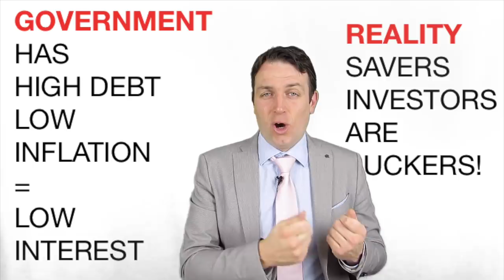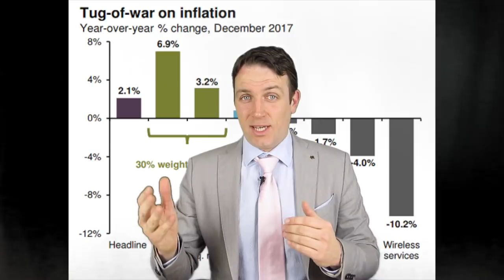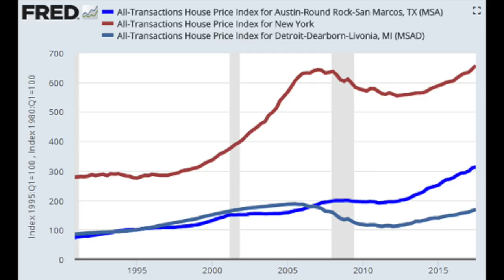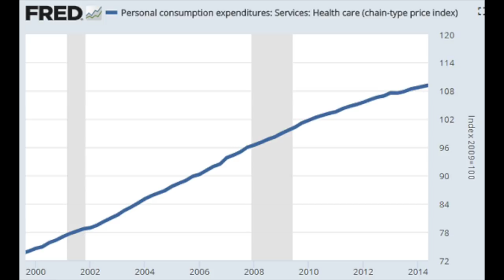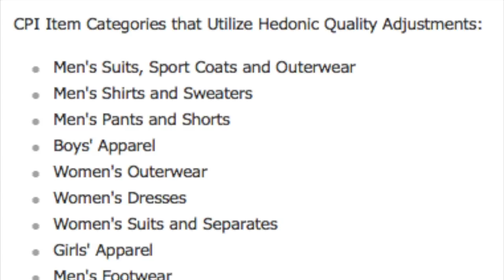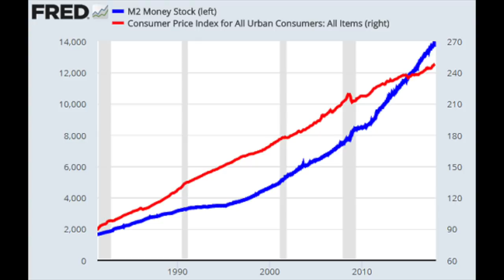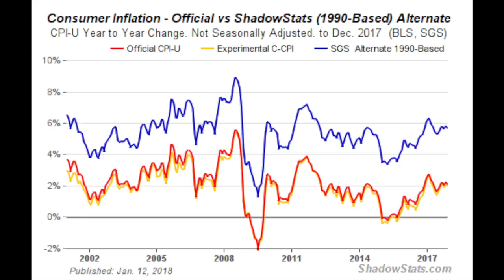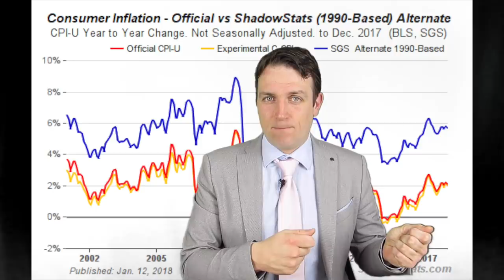HOW INFLATION IS MEASURED IS WRONG!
I am also a book author:
Modern Value Investing book:

How inflation is measured is wrong because it is in the interest of governments across the world to keep inflation low. What the consumer price index (CPI) shows is much lower than actual inflation. This allows government to lower their costs and economic payments because those are usually indexed to inflation. Further, low inflation keeps interest rates down which allows for more government debt.
We discuss some inflation examples, how inflation actually affects your life, how inflation methodology is adjusted to keep it low and how you should apply a higher inflation rate in your financial planning and investment strategy.
On should really look at the best investments to protect and also earn from inflation.